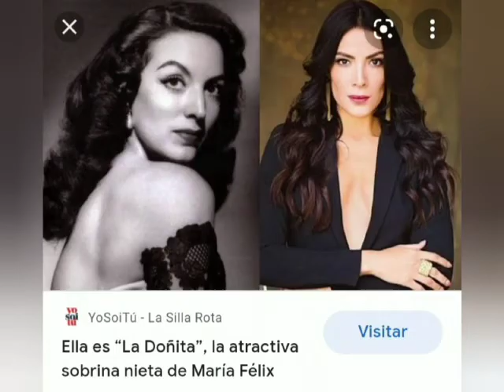Maria Félix y su sobrina Maria del Carmén Félix. 🌹